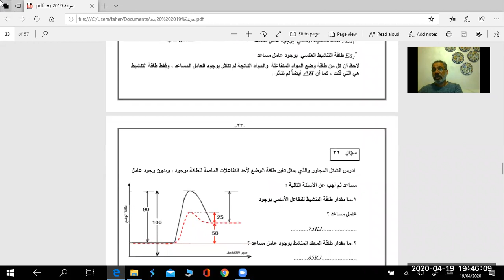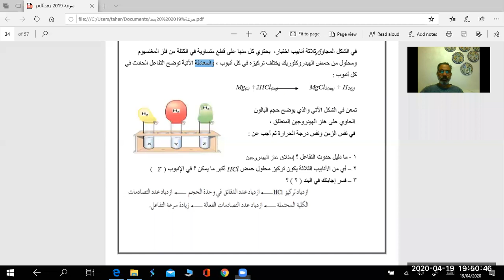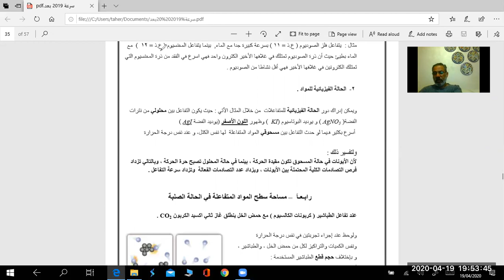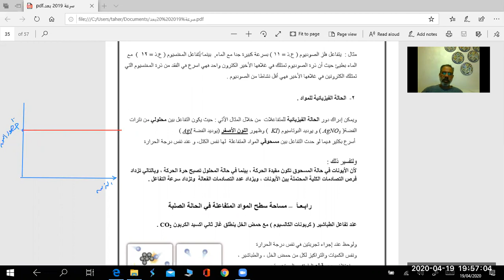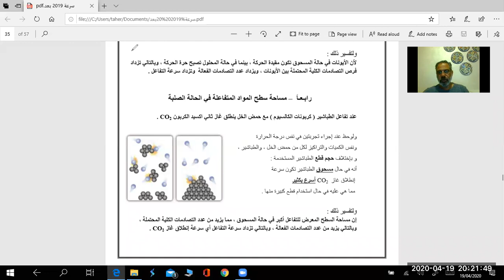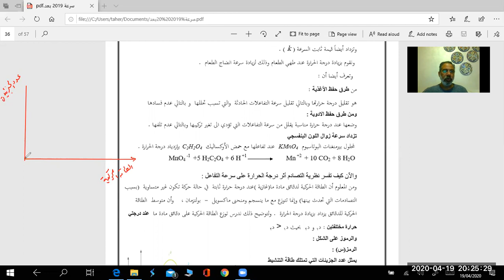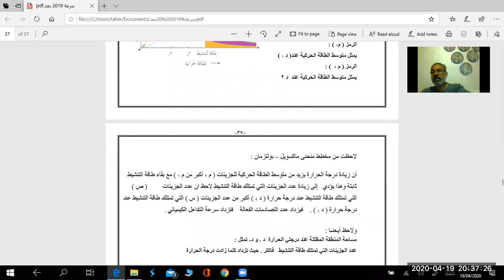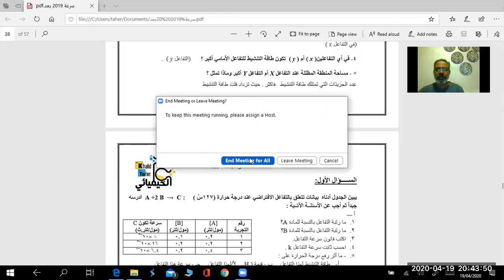الكيمياء ٢ث / الوحدة الثالثة سرعة التفاعل الفصل الثاني شرح العوامل المؤثرة على سرعة التفاعل